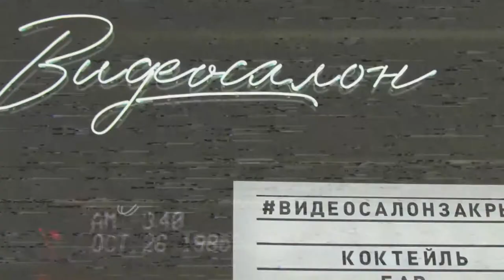СТРАННЫЕ ТАНЦЫ / КРАСНОДАР